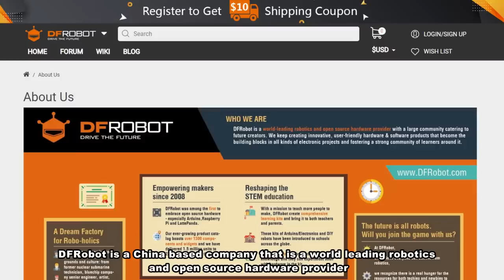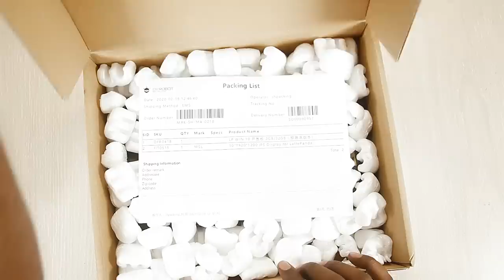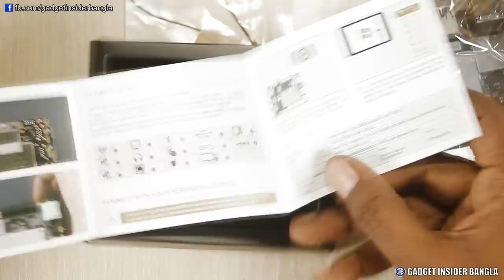উইন্ডোজ 10 মিনি কম্পিউটার! LattePanda Single Board Computer Unboxing & Test | Windows 10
খুবই মজার এবং চমৎকার একটি সিঙ্গেল বোর্ড কম্পিউটার হলো ল্যাটেপান্ডা, আজকের ভিডিওতে রিভিউ করলাম এবং চালিয়ে দেখালাম দারুণ এই ছোট্ট কম্পিউটারটি। আশা করছি ভিডিওটি আপনাদের খুব ভালো লেগেছে।

This video contains:  LattePanda 1.0 Single Board Computer Review & Test (LattePanda 2GB & 32GB Version SBC)